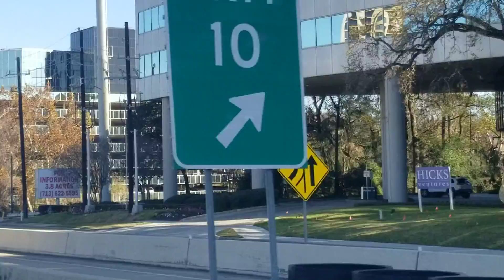Manejando en el 59 Norte pasando por Galleria 🇺🇸🇺🇸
conosca junto conmigo la ciudad de Houston.